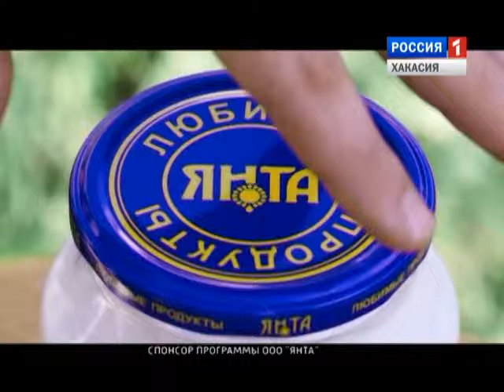Муж на кухне. 25 04 2015